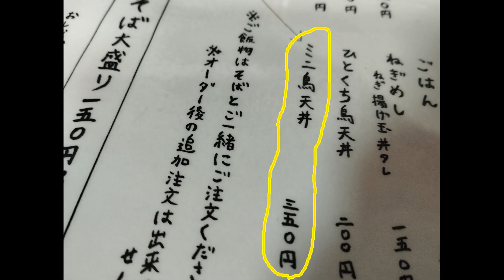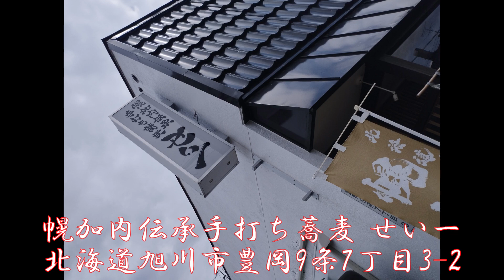【手打ち蕎麦 せい一】どこがミニなのか分からない…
【北海道旭川の幌加内伝承 手打ち蕎麦 せい一】「わが生涯に一片の悔いなし」のようにそびえ立つミニ鳥天丼です。蕎麦を注文された方だけ注文できます。（単品提供はありません）完食しましたが、350円で大食いチャレンジメニューとなりました。